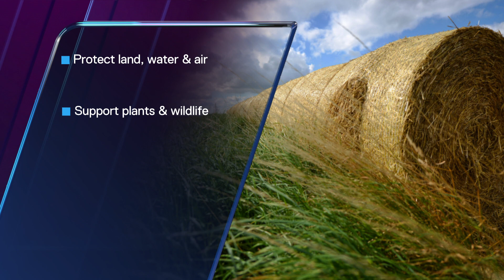New laws reward farmers who protect water, boost wildlife and encourage thriving plants | 5 News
► Farmers who protect water, boost local wildlife and encourage thriving plants on their land, could soon be rewarded.

The government has introduced its Agriculture Bill, which will govern farming in England after Brexit.

Rather than getting subsidies for how much land they farm - like they do now - they'll be paid for the way they're farming it.